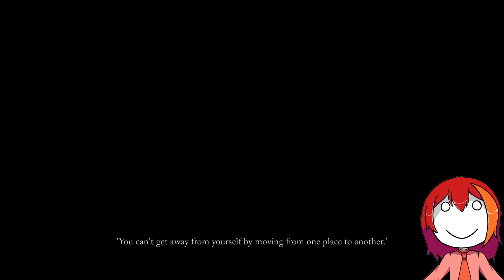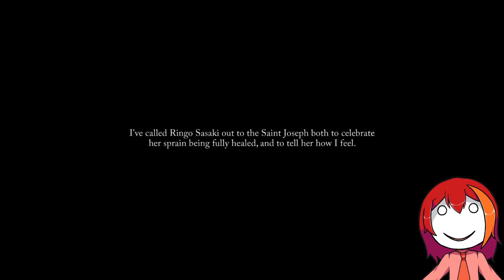Flowers -Le Volume sur Automne- Part 19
With the werewolf incident behind them and the Council of Nicea elections over, Yuzu must now deal with the distance now opening between herself and Nerine as well as make a decision on where her feelings truly lie.